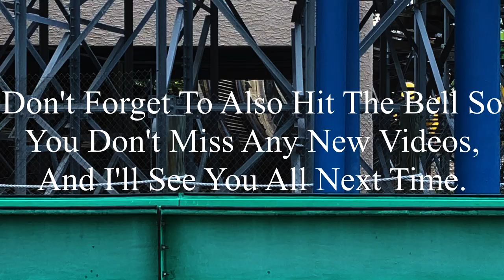Six Flags St. Louis 10-19-2024 Coaster Footage (No Copyright)